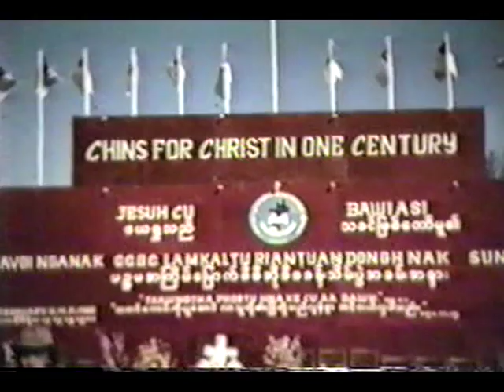Lian Lian Part 2